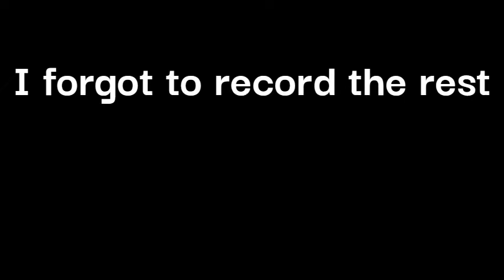Gogz SMP Season 2 Chapter 3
Nice